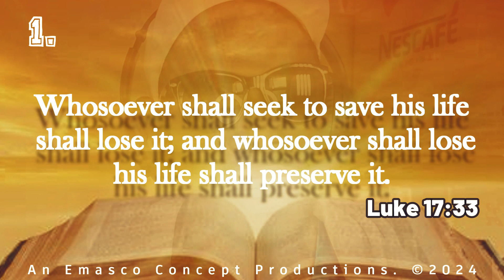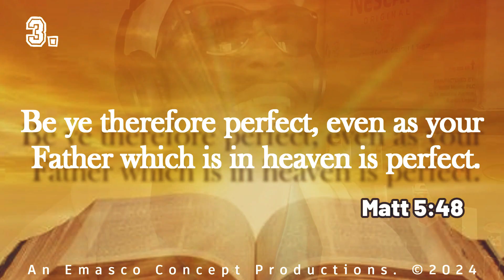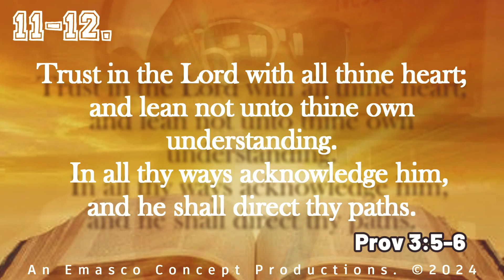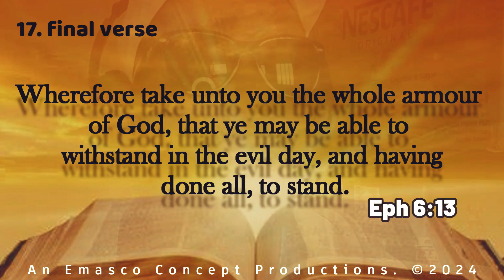17 Bible Verses Challenge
Timeframe:
I didn't include one, because I want you all to watch everything 💕

🤭Who is Emasco?

Emasco is a young man talented with the gift of drawing and painting.He is a YouTuber, A Video Concept Creator @ Emasco Concept, A Gamer (Aspiring Professional Esports Player) A Swimmer, He is also a strong believer in The Gospel of Jesus Christ.

He is a fan of Anime, his best Anime is JOJO and his favourite Anime character is Kujo Jotaro!

💼 Emasco Concept video editing services
He also creates and edits all kinds of videos;
Wanna hire my video editing services?

I can't wait to edit the next VISO for you,
Emasco Concept™
... telling stories via VISOs.

For SEO purposes:
This video is a one related to bible scriptures